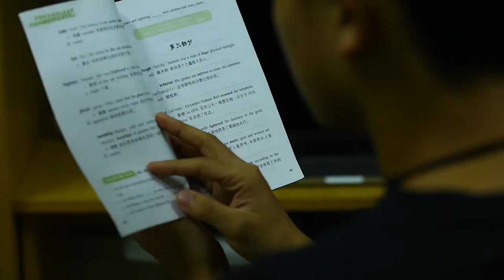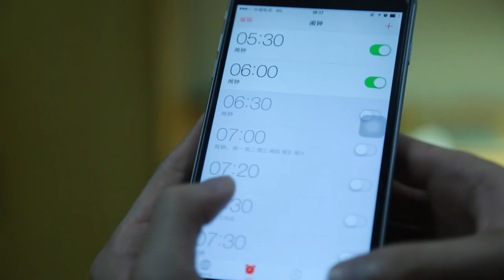Early or Late Yang Bo Han